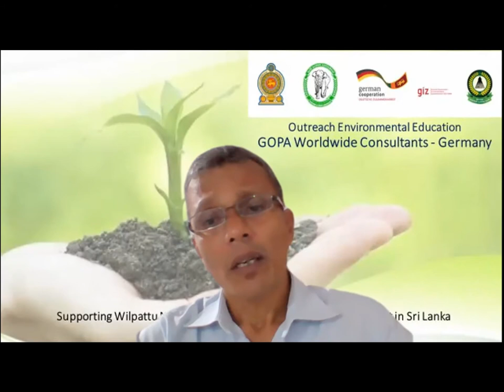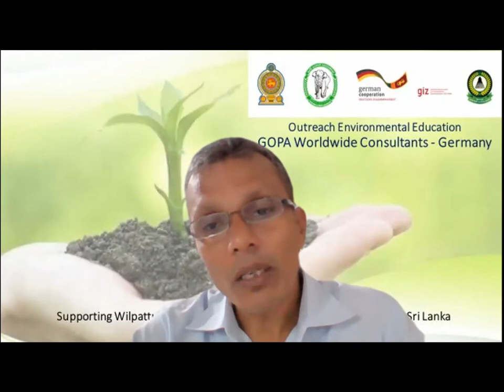Dr. Jagath Gunawardana (Lecture 1)